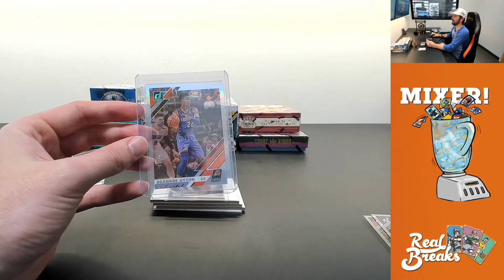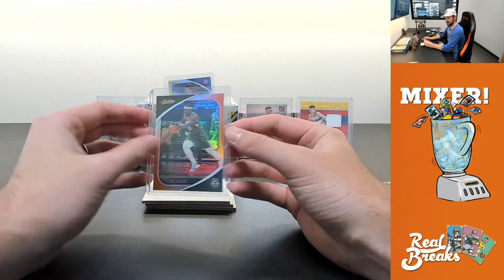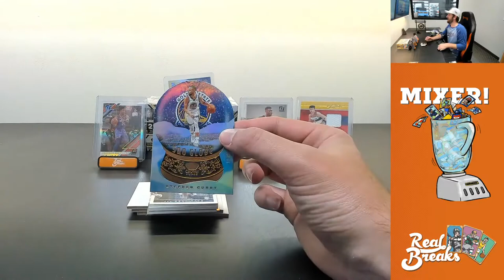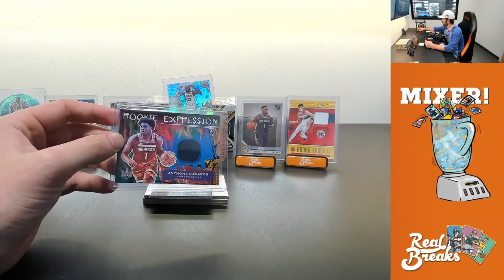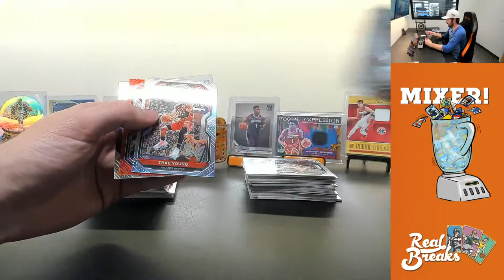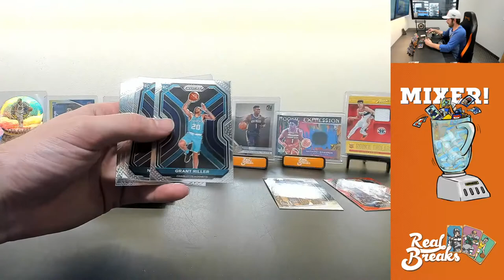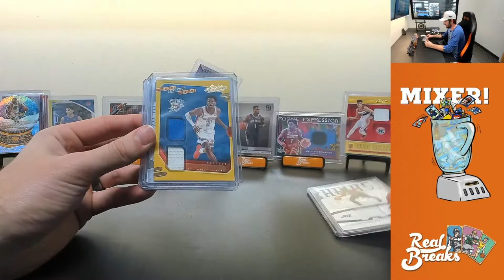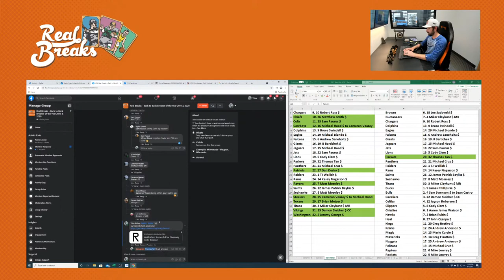Basketball Mixer #1 (6/1/21)